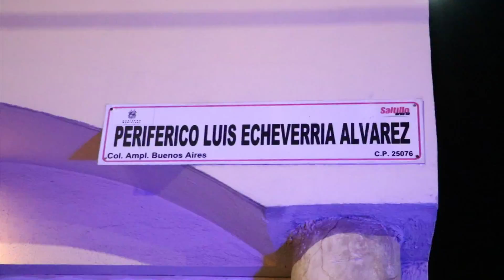Motociclista lesionado en accidente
Un motociclista resultó con lesiones considerables luego de que se le atravesara un vehículo y se estrellara de lleno, por lo que salió proyectado varios metros hasta caer al asfalto.

El accidente se registró minutos después de las 9 de la noche de éste sábado, siendo reportado de inmediato al Sistema Estatal de Emergencias y al lugar se trasladaron paramédicos de Cruz Roja para brindarle atención pre hospitalaria.

Según testigos, el motociclista circulaba sobre periférico Luis Echeverría Álvarez de oriente a poniente y al llegar a la calle Santiago del Estero de la colonia Buenos Aires, se atravesó a su paso el vehículo fantasma.

El lesionado de quien no se tiene sus datos generales debido al mal estado en el que se encontraba por las lesiones, fue llevado a un hospital para su valoración médica, mientas que elementos de Tránsito Municipal realizaban la búsqueda del responsable quien huyó del lugar.